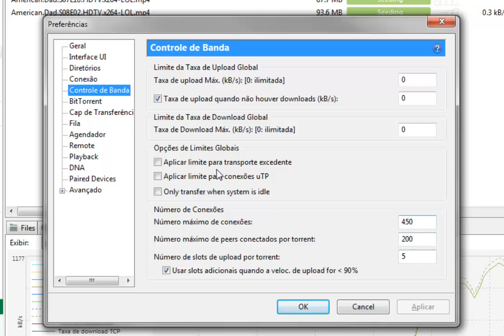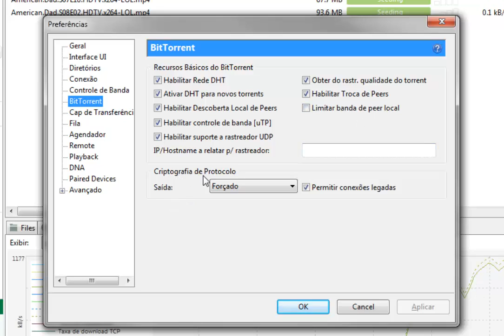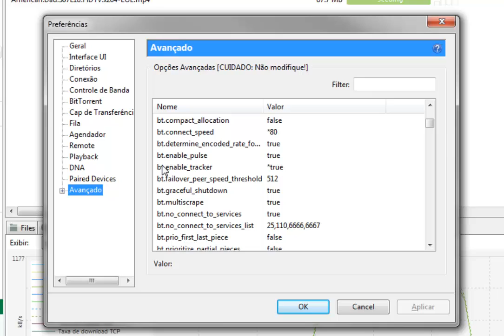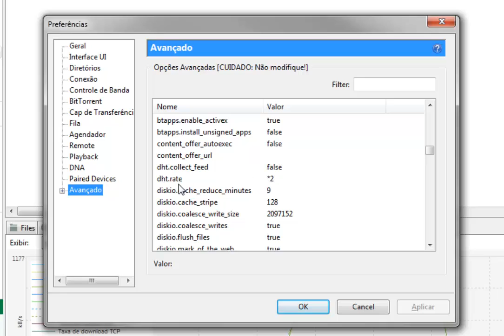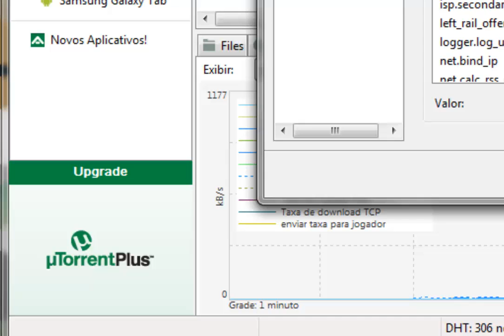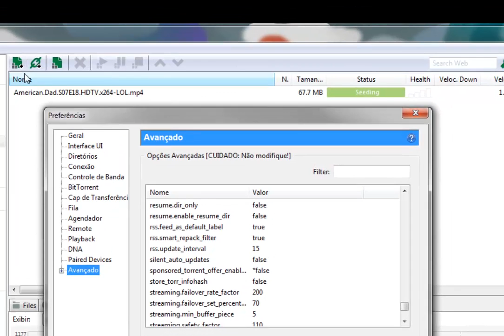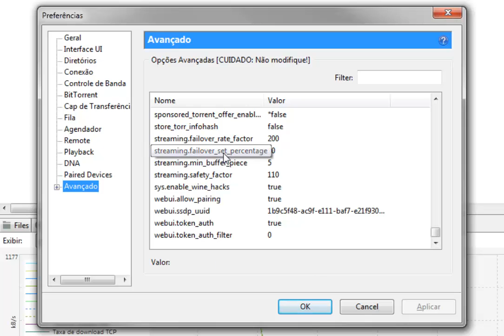uTorrent 3.2.1 PtBr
Rápida configuração das opções do uTorrent versão 3.2.1 para aumentar a velocidade dos torrents.